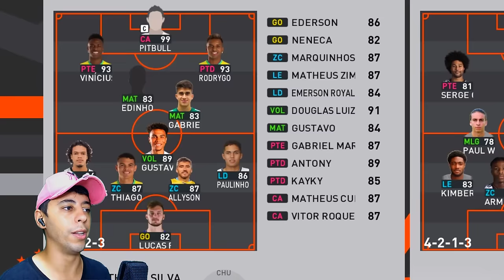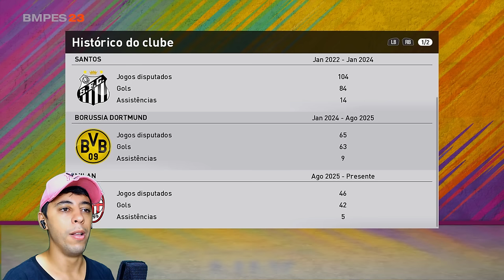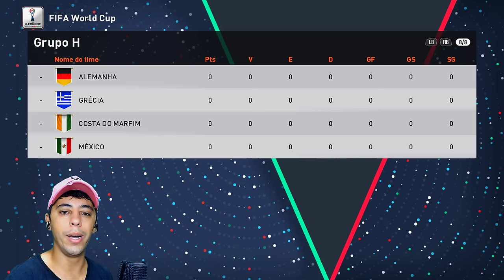PITBULL ARREBENTA E É CONVOCADO pra COPA DO MUNDO !? - Rumo ao Estrelato #62 | Patch eFootball 2024